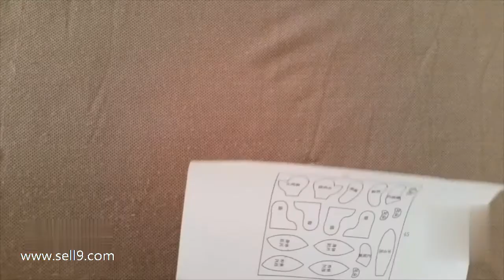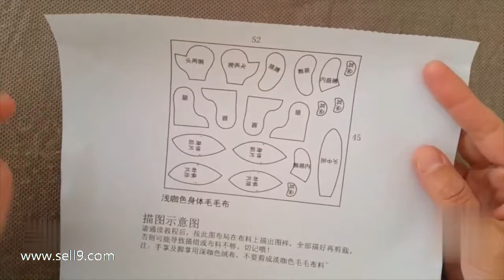How to sew a bear doll (3 pieces construction head)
Here is an instruction for how to sew a bear doll, you can get the diy material here: